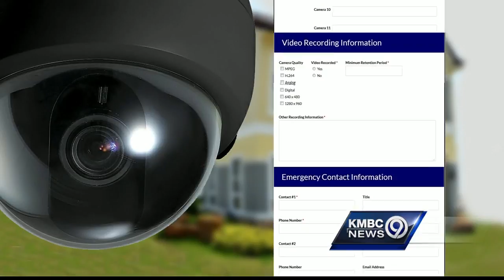Police in Merriam are creating a crime-fighting network using your home security cameras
Police are asking residents to volunteer - you may have video on a crime you never even knew happened.